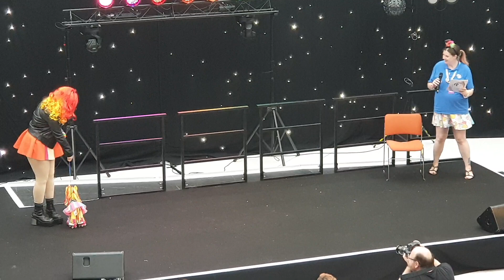UK Ponycon 2023 Sunday Cosplay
yes the tripod i was using was bad.  portable   but still not at all good